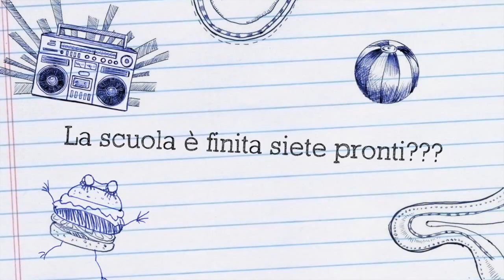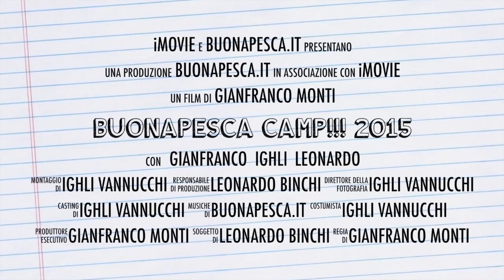buonapesca camp!!! 2015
Stiamo preparando il camp x ragazzi